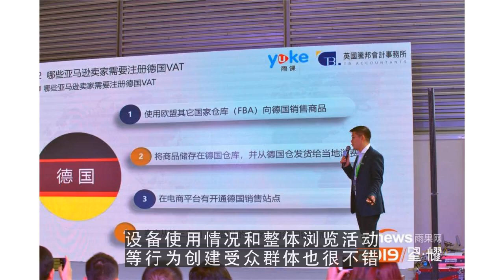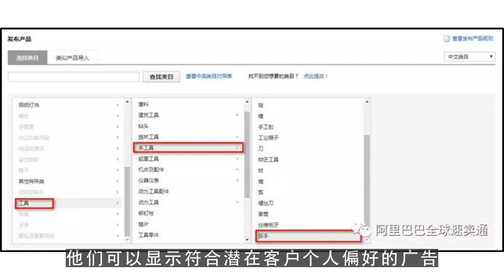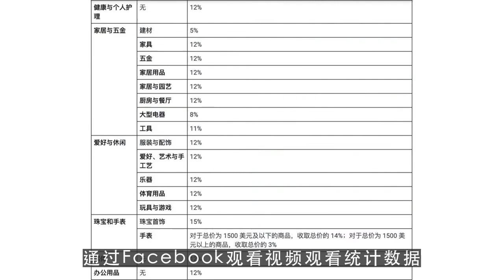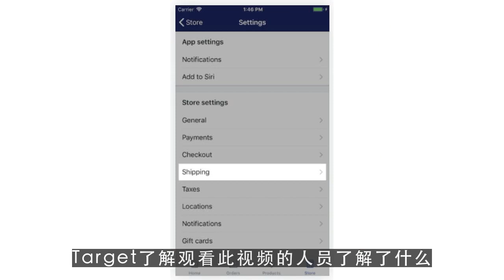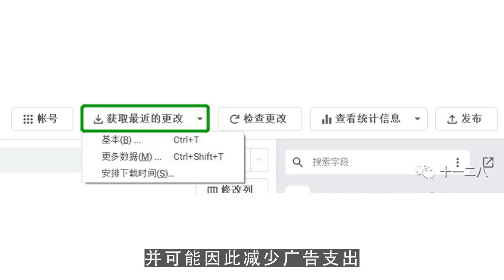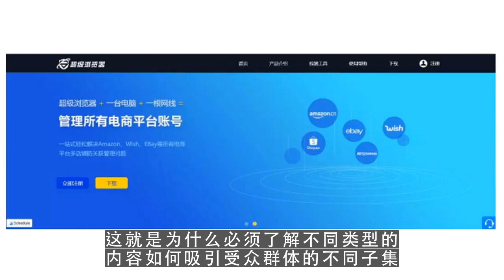youtube运营,Facebook视频广告入门指南 第2集